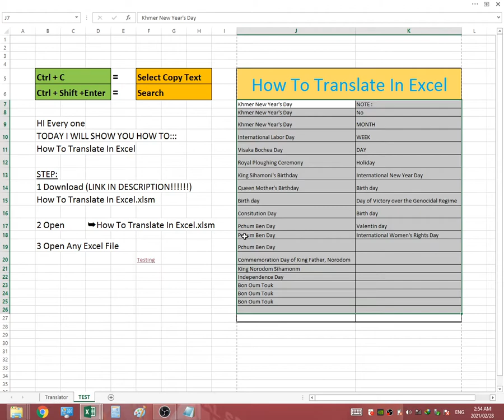How To Translate In Excel